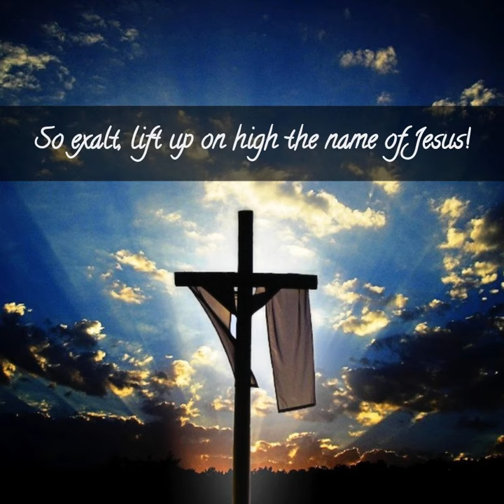Majesty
Lyrics:
[Verse 1]
Worship His Majesty
Unto Jesus
Be all glory, honour, and praise

[Verse 2]
Kingdom authority
Flow from His throne
Unto His own
His anthem raise

[Chorus]
So exalt, lift up on high
The name of Jesus
Magnify, come glorify
Christ Jesus the King

[Verse 3]
Worship His majesty
Jesus, who died, now glorified